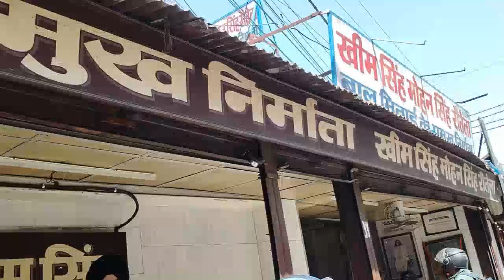आज मायके चली मैं🥰 रास्ते में देखा बहुत कुछ#Harshita Bhatt vlogs#Please Subscribe My Channel#